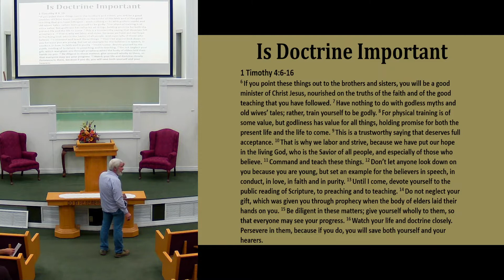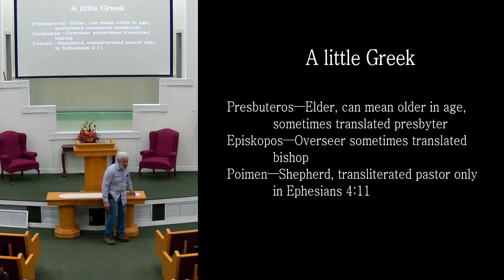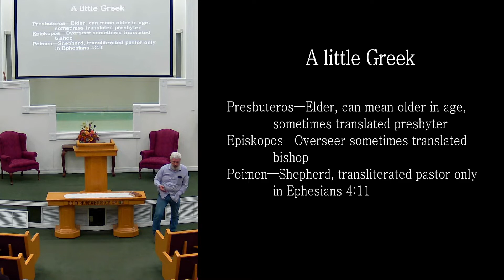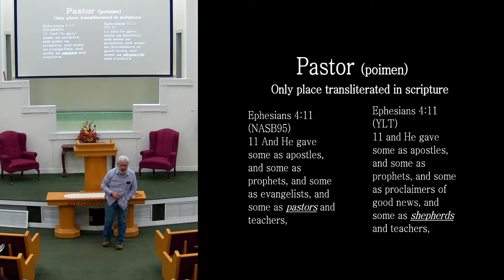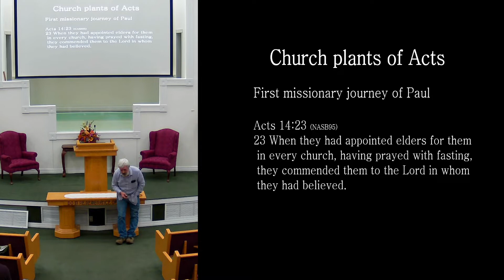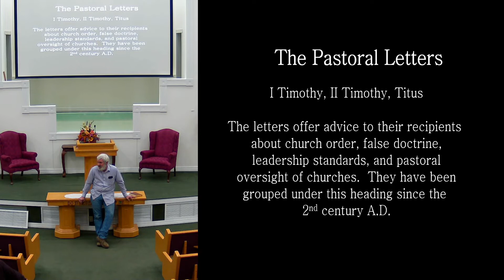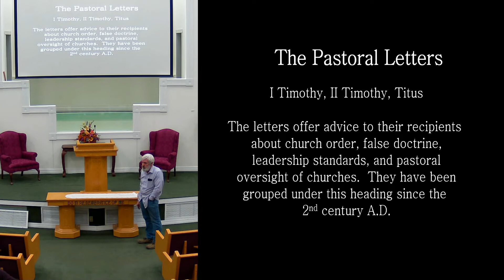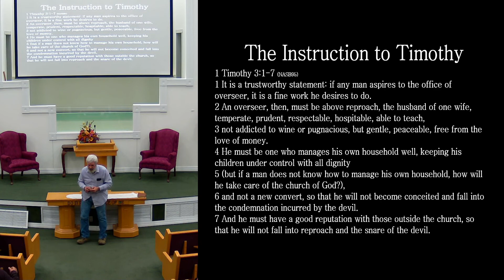11 09 2022 Wednesday Night Class, Doctrine Continued